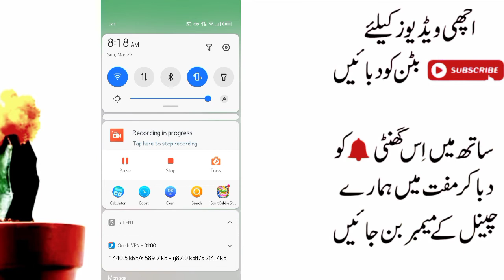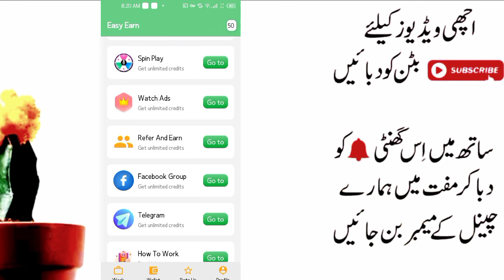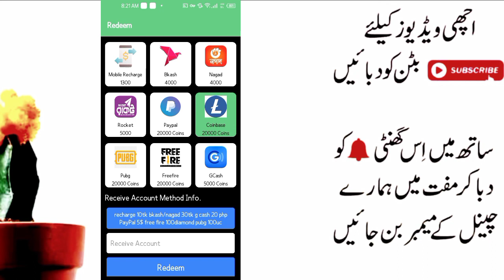Easy Earn New App || Earn money Online 2022